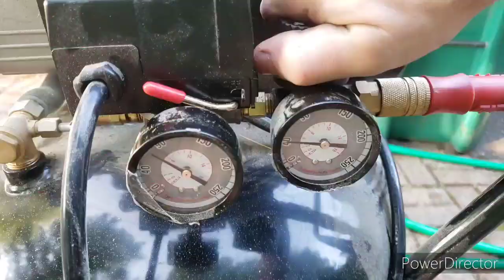How to Light Charcoal without Wood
How to light charcoal like a very high IQ individual. No wood needed! _